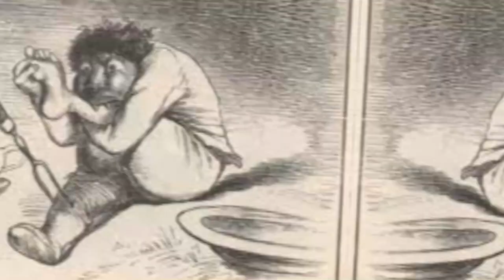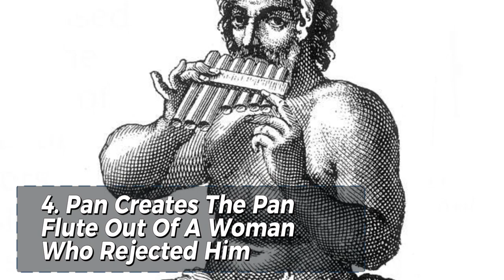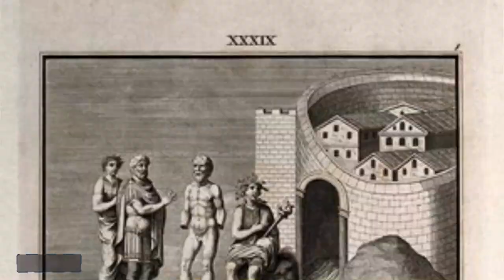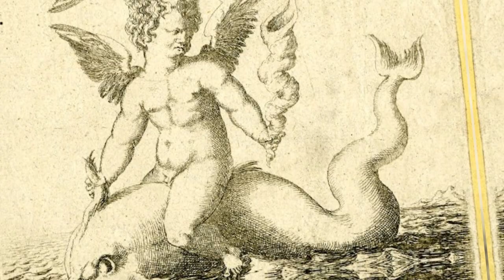The Weirdest, Most Disturbing Stories from Greek Mythology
When it comes to Greek mythology, some of the stories you'll find out there are pretty strange. Goddesses being birthed from clam shells, women being kidnapped by Hades, and plenty of stories of cheating god husbands (we're looking at you here, Zeus). But if you go past the more well-known myths, things start to get even weirder. Yes, those wacky gods on Mount Olympus have a serious strange streak that would shock even the most open-minded historian.

This is not to say that that these Greek myths aren't entertaining. I mean, come on, hearing about gods impregnating clouds or mortals being cursed for eternity is just oodles of fun, right? Just keep in mind that these myths were meant as life lessons for the Greeks - though for a few of these, the meaning is either pretty obscure or just too weird to imagine.

So, if you're up for a little lesson in bizarre mythology, read on. And if you take away two major points from these stories, we hope they're the following: Don't piss off the gods, because they're jerks; and Zeus really, really needs to learn to keep it in his pants.